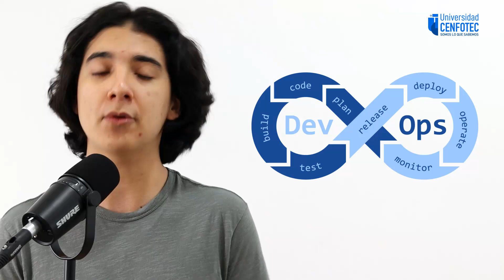Técnico en Automatización de Pruebas de Software Nivel 2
Con este técnico desarrollarás las habilidades necesarias para la ejecución y personalización de las  pruebas de productos de software utilizando diferentes herramientas de automatización.

Los procesos de automatización de pruebas se han convertido en una necesidad, especialmente en aquellas empresas que desarrollan aplicaciones intensivas en datos.

¡Aprovecha esta gran oportunidad y logra tus objetivos profesionales!

APTEC2